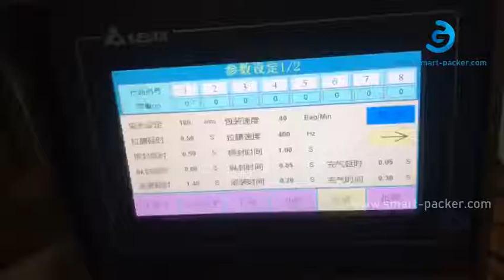Automatic passion fruit juice vertical bag filling sealing machine with mixing hopper testing video